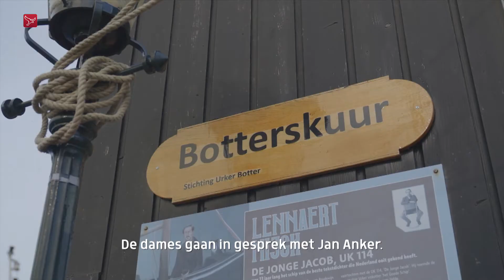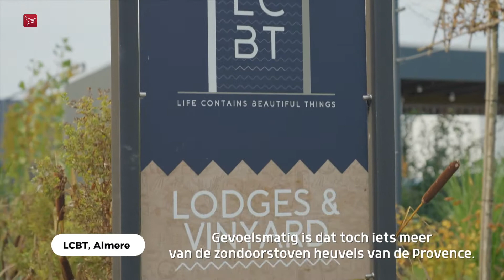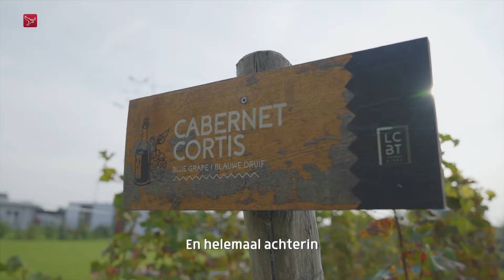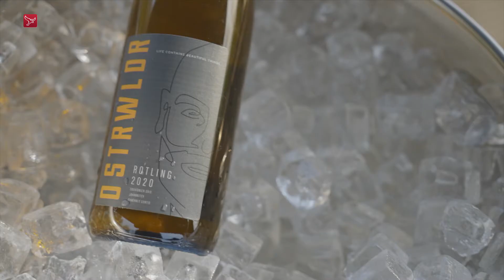Smaakzoekers op wielen van 19-02-2022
Smaakzoekers Nadia Zerouali en Sharon de Miranda gaan op zoek naar de smaak van Flevoland. In deze speciale serie bezoeken Nadia en Sharon boeren  vissers  bakkers  imkers en andere smaakmakers en koken ze op unieke plekken wereldse gerechten met lokale producten. De uitkomst? Zes overheerlijke gerechten die samen een Flevolands menu vormen.